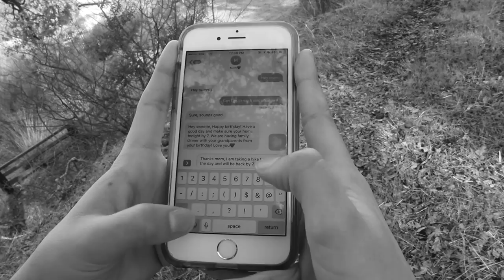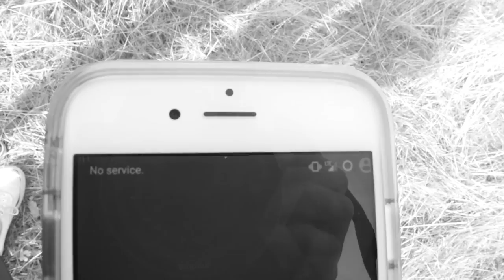Jenna West Stranded